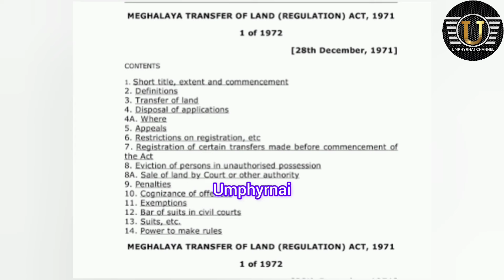Lap ka KHNAM ba buh dukan beain ki bar jylla ha Ïewmawlong bad ruh ioh long Rangbah shnong ki Garo 😱